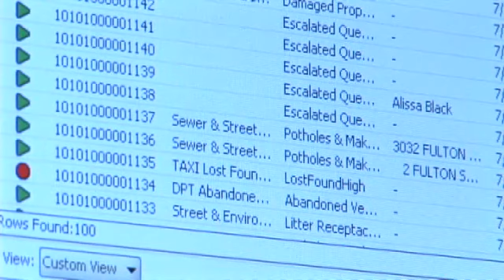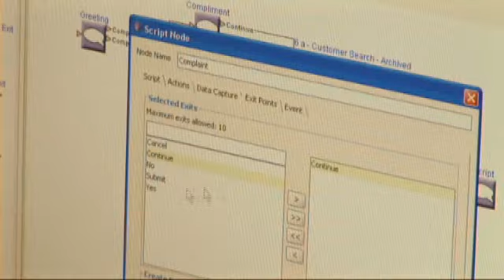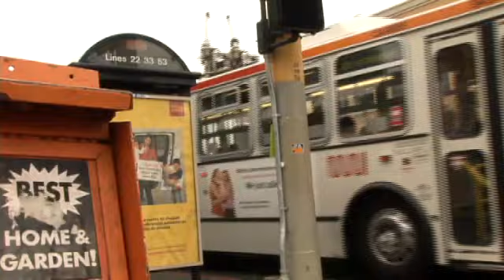Customer Relationship Management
When you call a city department for help, CRM is the infrastructure behind the answers you receive. CRM allows operators to route your service request and to follow up to see if any action was taken. This also creates a database of problems and solutions, so that changing trends can be addressed.

This video was produced by Tom Loftus for SFGTV. The segment originally aired as part of "City In Focus", the award-winning magazine series produced by SFGTV.